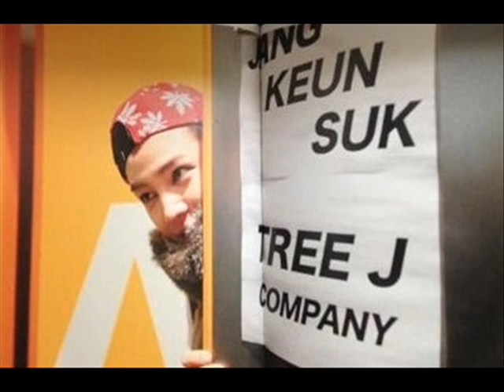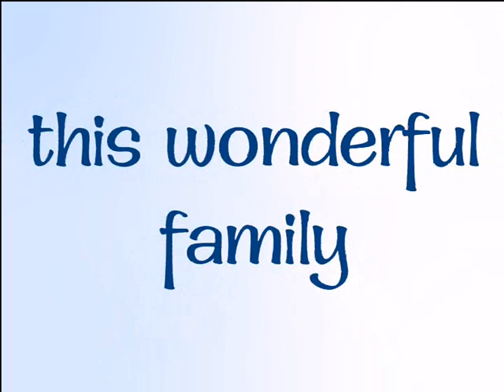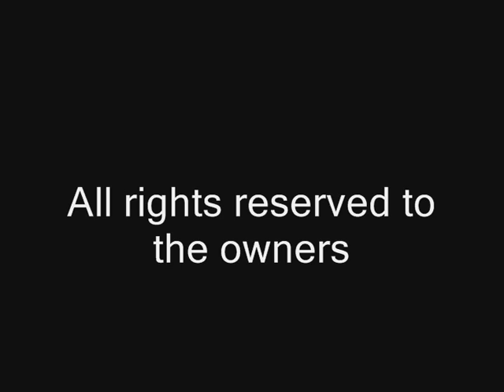JKS's Wardrobe Week Review by Doha Abdelati from TEF (1st week of May 2014)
For news about JKS Fashion, follow JKS's Wardrobe on Twitter @JKS_Wardrobe